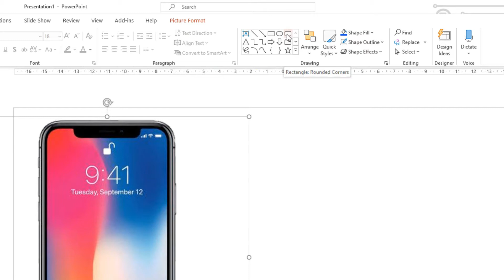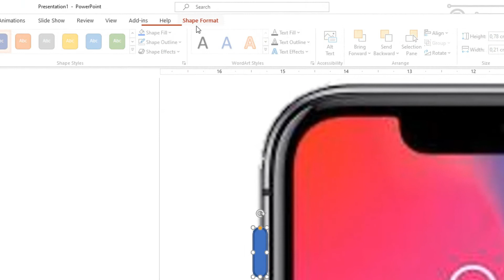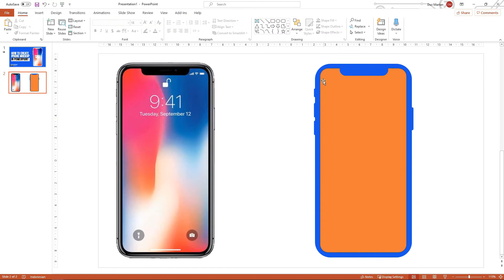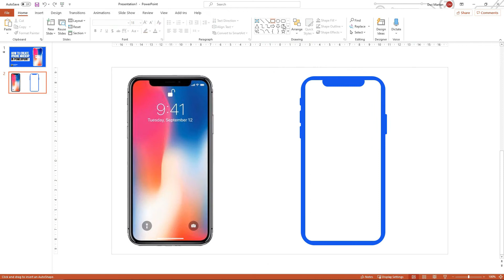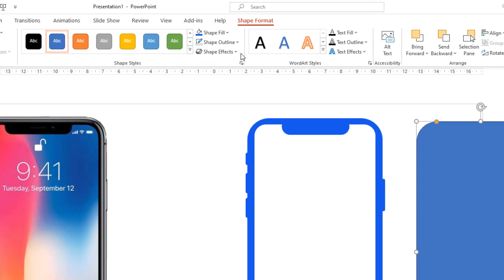How to create Iphone mockup in Powerpoint (Tutorial)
In this video I'm sharing about how to create an iPhone x mockup in PowerPoint. it's an easy tutorial so you might wanna go and give it a try!